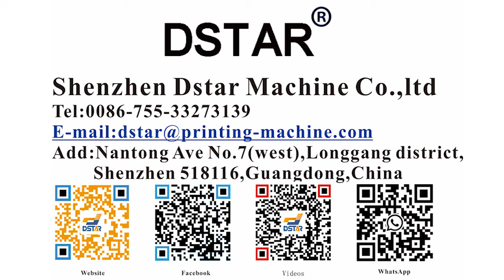1 color pad printer machine in China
1 color pad printer machine price in China
Shenzhen Dstar Machine Co.,ltd
Address:Nantong Ave No.7(west),Longgang district,Shenzhen 518116,China

【Main products】
Pad printing machine,screen printing machine,hot foil stamping machine,heat transfer printing machine,label printing machine,label die cutting machine and printing consumables.1 color pad printer,1 color pad printing machine,1 color pad printer machine
【Productos principales】
Máquina de tampografía, máquina de serigrafía, máquina de estampado en caliente, máquina de impresión de transferencia de calor, máquina de impresión de etiquetas, máquina de troquelado de etiquetas y consumibles de impresión.
【Ana Ürünler】
Tampon baskı makinesi, serigrafi baskı makinesi, sıcak folyo damgalama makinesi, ısı transfer baskı makinesi, etiket baskı makinesi, etiket kalıp kesme makinesi ve baskı sarf malzemeleri.
【Основные продукты】
Машина для тампонной печати, машина для трафаретной печати, машина для горячего тиснения фольгой, машина для печати с теплопередачей, машина для печати этикеток, машина для высечки этикеток и расходные материалы для печати.